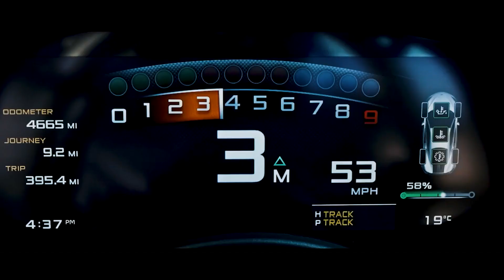LIFE OF BILLIONAIRES 🔥 | Billionaire Luxury Lifestyle Motivation 💰 | Motivation #2024 #187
Billionaire Luxury Lifestyle | Billionaire Life Style Motivation | Luxury lifestyle Visualization

This video you can use for Billionaire life style and  luxury life style experience. Get a taste of the Billionaire Lifestyle. Enjoy a life filled with luxurious homes, vehicles, and possessions. Take a look at the lifestyle of a billionaire and use it as inspiration.

This video for Entertainment and Educational experience purpose.

Thank you for visiting our fascinating luxury lifestyle YouTube channel! As we reveal the insider tips of the luxury lifestyle of the billionaires, immerse yourself in the realm of excess and magnificence. As we demonstrate the pinnacle of magnificence in our videos, get ready to be encouraged and inspired.

As we provide to you the finest components of luxury living visualization, indulge in the ultimate visual voyage. From opulent homes to svelte supercars, beautiful couture to breath-taking travel destinations, our channel is your passport to a world where only the best and most unique experiences exist.

Are you in need of some inspiration to help you achieve your goals? Don't look elsewhere. Our motivational movies for a luxury lifestyle are made to stoke your inner fire and push the limits of what you previously believed was possible. Learn from others whose success stories inspire you to pursue your own goals by listening to their tales of realizing their aspirations.

Our channel aims to be your haven of inspiration, whether you're looking for a window into the lives of the world's elite, motivation to pursue your aspirations, or simply enjoying in the splendors of luxury living visualization. Come along on this remarkable adventure with us and let the temptation of luxury lead you to a life of unrivalled splendor. Sign up right away to take part in this unique adventure!

Topics which covered in this video :

☑️Luxury lifestyle
☑️Luxury lifestyle Visualization
☑️Billionaire
☑️Millionaire
☑️Wealth
☑️Rich Lifestyle
☑️Success
☑️Motivation
☑️Inspiration
☑️Mindset
☑️Think and grow rich
☑️Positive Affirmations

We make these videos to provide encouragement and inspiration to others. The footage and music utilized in our videos are not ours. If any of the content clips' owners request that their video be removed, we will do so as soon as feasible.